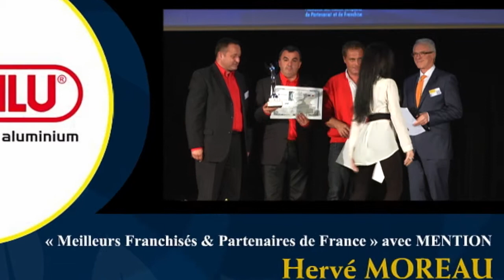DAL'ALU - TROPHEES IREF 2014 - Mention: EXCELLENCE COMMERCIALE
Interview: Hervé MOREAU, Franchisé DAL'ALU - MAREUIL-sur-LAY (85)
Trophées IREF 2014 - Concours Meilleurs Franchisés & Partenaires de France -
Lundi 27 octobre 2014, l'IREF, la Fédération des Réseaux Européens de Partenariat et de Franchise , a récompensé les Lauréats du Concours 2014

Interviews par L'Officiel de la Franchise pour le Groupe Courrier Cadres.

, la web TV de l'IREF - Fédération des réseaux européens de Partenariat et de Franchise - 2014
La web tv de l'IREF, Fédération des réseaux européens de partenariat et de franchise.